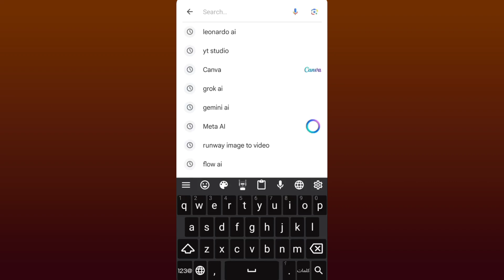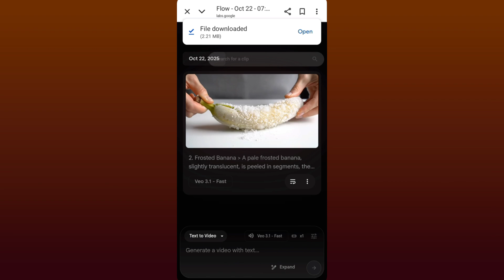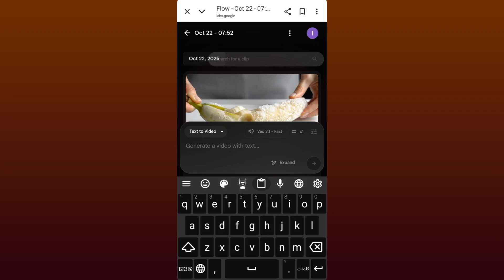Veo 3.1 FREE ـــ Create Unlimited AI Videos from a Single Prompt!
Discover the power of Google Veo 3.1 — the newest free AI video generator that creates unlimited ultra-realistic videos from just one prompt!
In this video, I’ll show you how to use Veo 3.1 step-by-step to generate cinematic, professional, and viral-quality AI videos instantly.

Whether you want to make short films, YouTube Shorts, or creative content, Veo 3.1 can do it all — fast, free, and watermark-free!

👉 Watch till the end to see how one prompt can bring your ideas to life using Google’s latest AI technology.